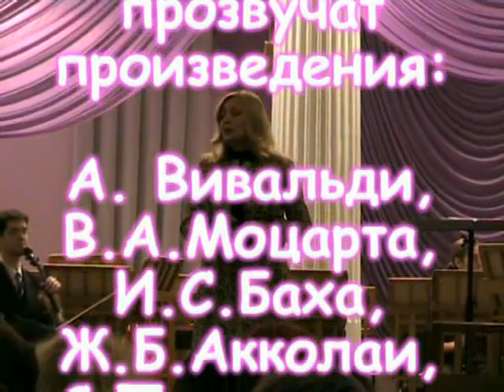2006-12 Оксана - Концерт, Филармония